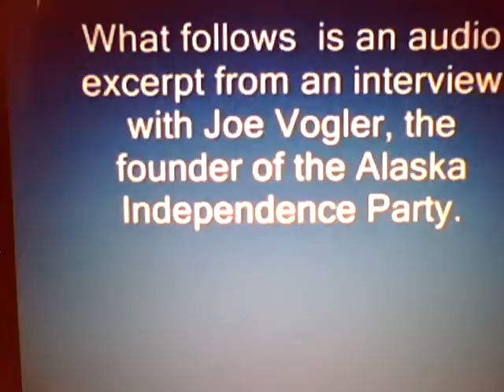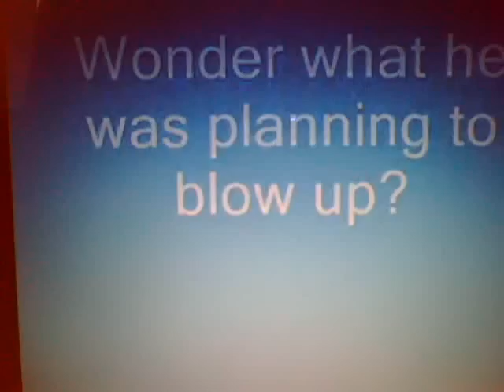SARAH PALIN IS ESKIMO-HATES AMERICA-AIP JOE VOGLER MENTOR